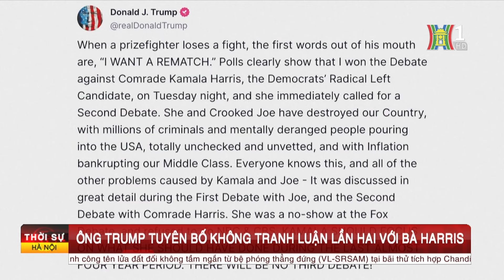Ông Trump tuyên bố không tranh luận lần hai với bà Harris | Tin tức | Tin quốc tế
Ứng cử viên tổng thống của đảng Cộng hòa Mỹ- ông Donald Trump tuyên bố sẽ không tham gia tranh luận lần hai với đối thủ đảng Dân chủ - phó tổng thống Kamala Harris. Tuyên bố trên được đưa chỉ 1 ngày sau khi chiến dịch tranh cử của bà Harris kêu gọi tổ chức thêm tranh luận khác sau sự kiện tranh luận hôm 10/9.